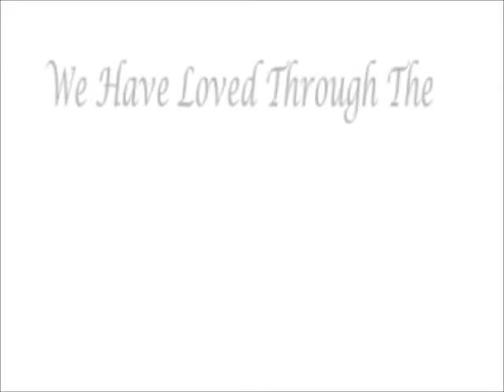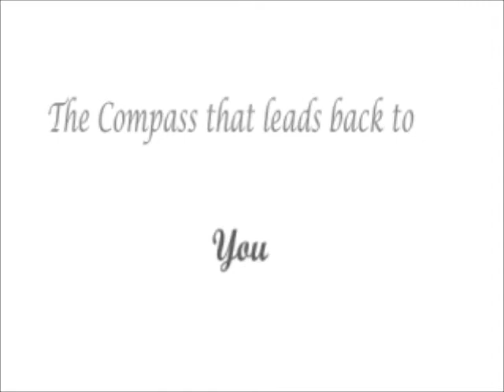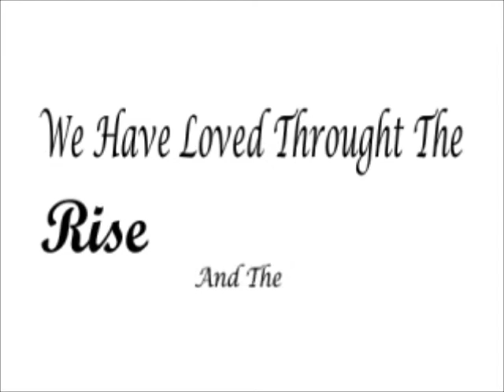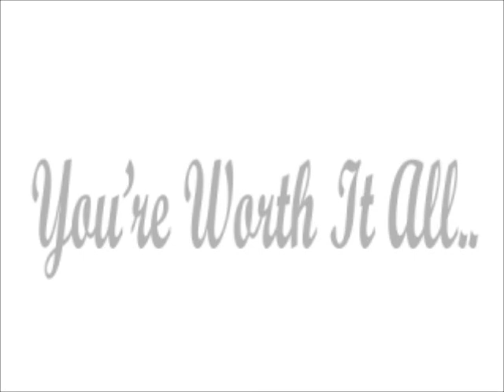Michael Park - Worth It All Lyric Video (Jack Snyder - ATWT)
Lyric Video The Carly Tenney - Jack Snyder song from As The World Turn (ATWT), song by Michael Park (Jack Snyder)